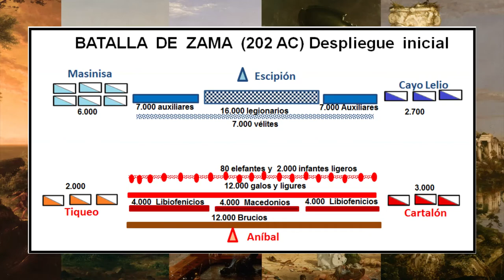La Historia de Roma 23e - La Guerra de Aníbal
Luego de la batalla de Ilipa, Asdrúbal intentará en vano unirse al ejército de Aníbal. Su fracaso sellará la suerte de la campaña cartaginesa en Italia y cuando Publio Escpión marche hacia África y derrote al ejército que defendía la ciudad madre, la guerra dará su vuelco definitivo. Obligado a abandonar la misión de su vida, Aníbal se embarcará a Cartago para enfrentar la batalla final de la guerra: Zama. Allí un imperio caerá y otro se alzará con la victoria definitiva, cambiando la historia de occidente por siempre.
Basado en el podcast de Mike Duncan
Música: Intro Carthage y Epic de Rome Total War Original Soundtrack